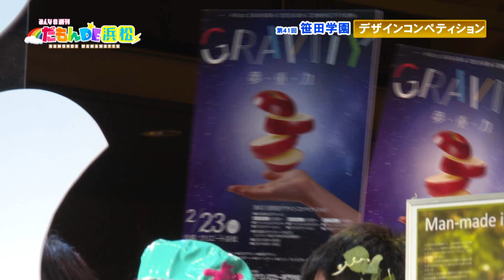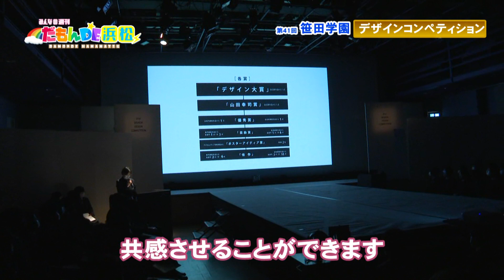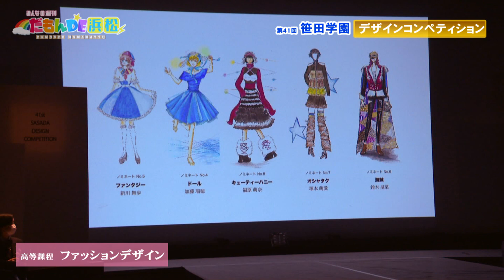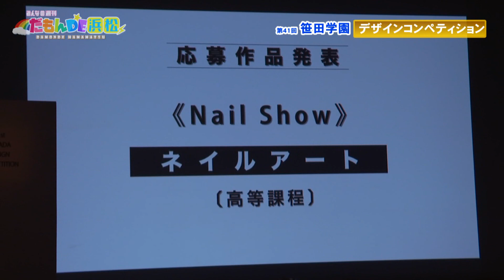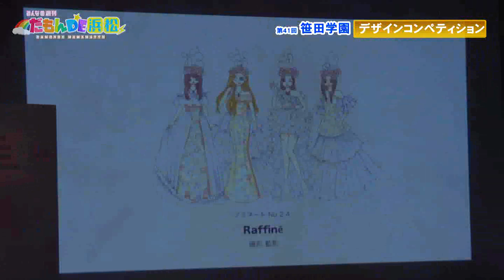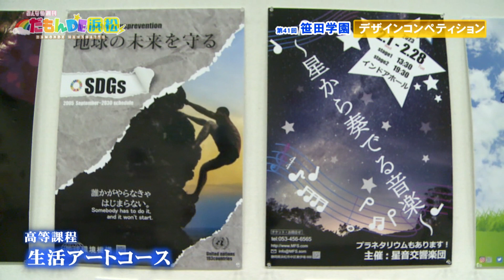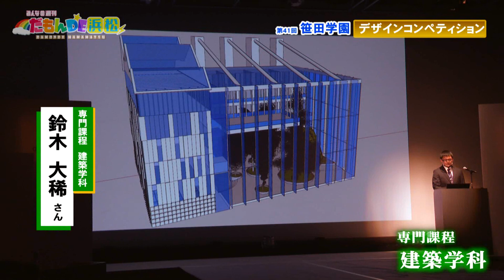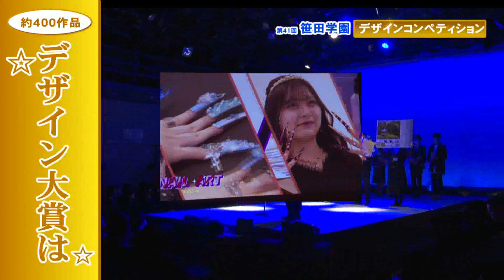【第41回 笹田学園デザインコンペティション】みんなの週刊だもんDE浜松（ 2023年３月6日放送分）41回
地域の様々な話題をお届けする「みんなの週刊！だもんDE浜松」
街中のトピックスや気になるスポット、スポーツ特集に学校紹介など、
ローカルで身近な話題が盛りだくさん！

‹特集›第41回　笹田学園デザインコンペティション

電話：0120‐80‐6170
笹田学園 デザインテクノロジー専門学校 デザインコンペティション 浜松市 ファッションショー 建築 ネイルアート スイーツアート 夢・重・力